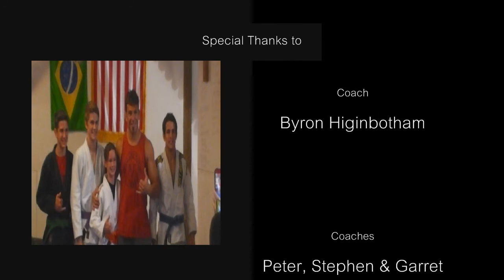Holly Hulce Orange Belt Promotion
Holly Hulce demonstrates her Brazilian Jiu Jitsu techniques for the first stripe on her Orange Belt at Higinbotham Martial Arts. October, 2013.